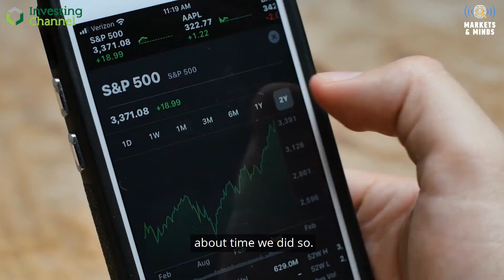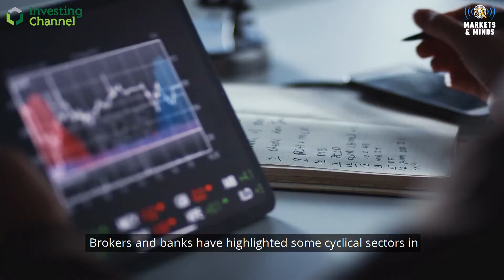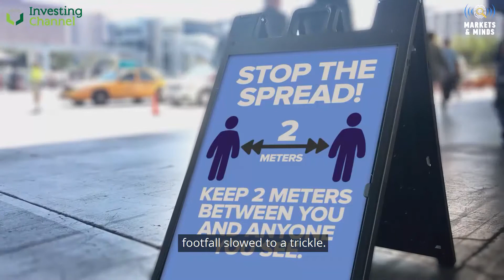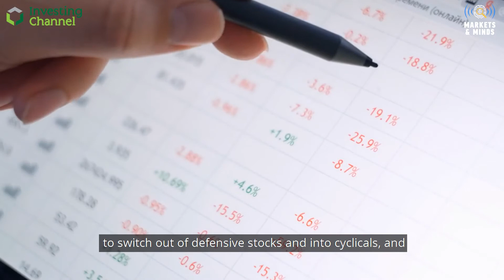Markets & Minds: Defensive & Cyclical Stocks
We hear about value and growth stocks all the time, but what about defensive and cyclical? One has taken precedence in this unpredictable year, but with normality starting to resume, could we be due a rotation into riskier trades?